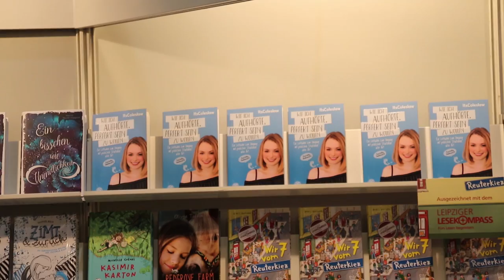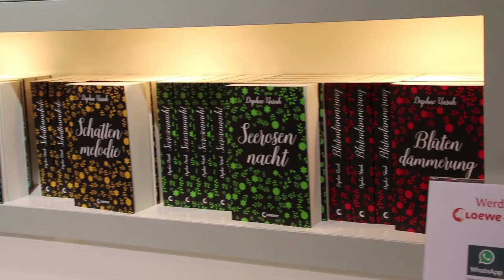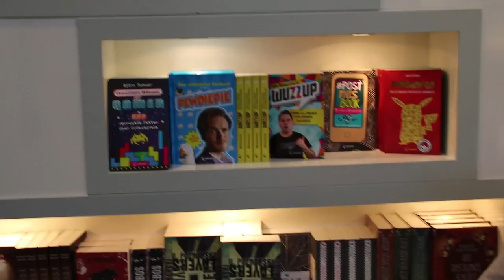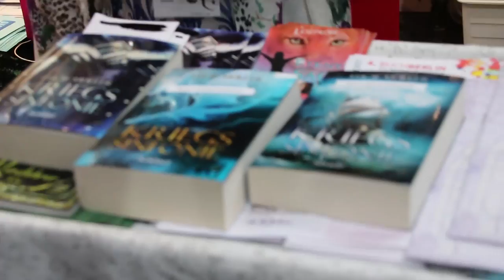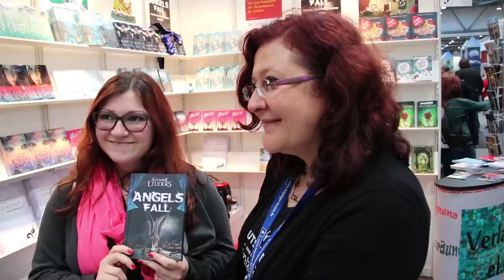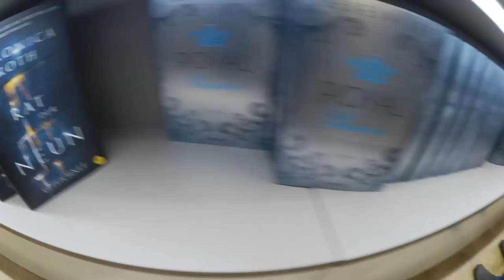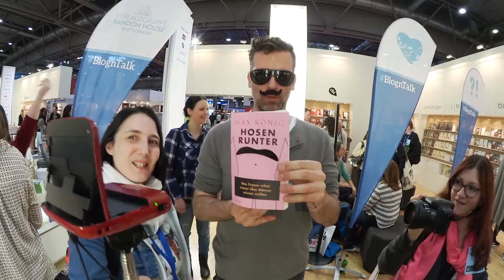LBM 2017 Freitag Janet Clark schreibt in Freundebuch & Max König ein Autor lässt die Hosen runter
Mit Volldampf geht es in den Zweiten Messe Tag der uns die unterschiedlichsten Eindrücke beschert hat. Interessante lustige coole positive aber auch ein paar negative und enttäuschende. Alles in allem aber ein geiler Messe Freitag!

Hier mal ein paar wenige Autoren die im Video vorkommen:

Christelle Zaurrini

Janet Clark

Max König

Markus Heitz

Musik🎵🎶🎸🎻🎹🎷